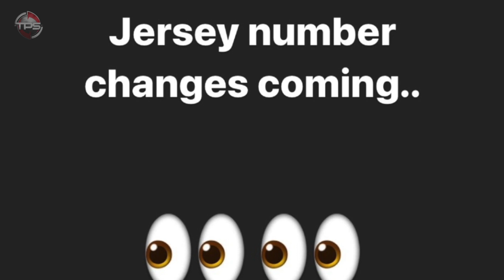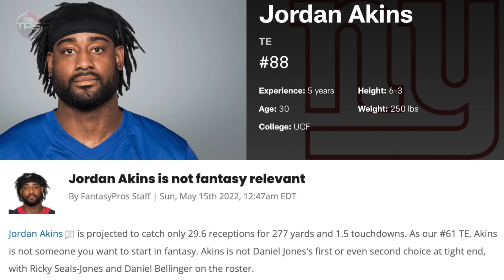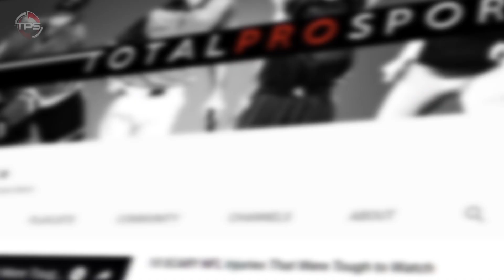10 NFL Players Who Need To Change Their Jersey Number ASAP...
Here are the NFL players that should change their jersey number.

There are a lot of things about being a sports fan that don’t necessarily make “sense.” After all, where else do you see grown adults with chests painted screaming their heads off in public?

In that same vein, fans have a lot of strange superstitions—and one of them is the meaning behind a player’s jersey number.

We love to see a QB wearing 10 or 7, but 19?… Yikes!

It’s hard to explain, especially to a non-sports fan, who might not understand the junk science behind it… But it’s true! So, let’s take a look at 10 NFL players that need to change their numbers ASAP.

Host: Aaron Leger
Editor: Kyle McCormick
Writer: Kevin Nardone